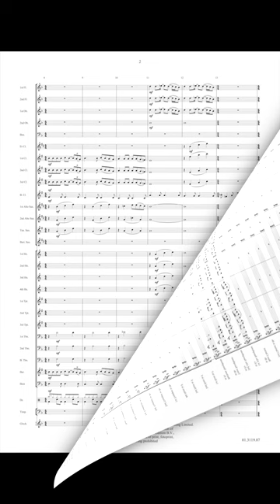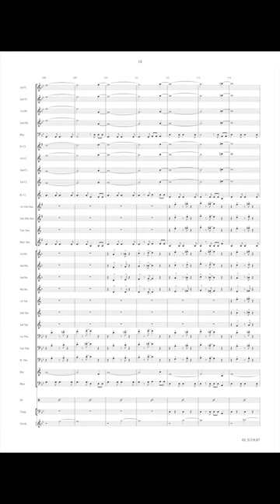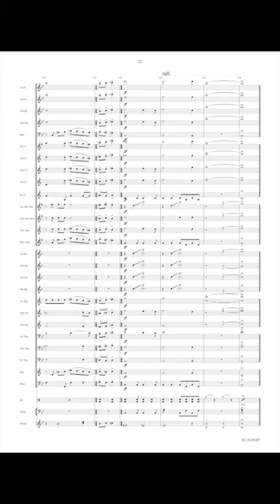MacArthur Park - Jimmy Webb/Arr. James Kennedy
‘MacArthur Park' is a song written by Jimmy Webb, first recorded by Richard Harris in 1968 and then covered by many other performers. One of the best-known covers of the song is Donna Summer's 1978 disco hit.